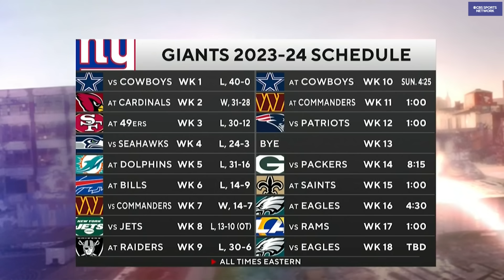Giants name Tommy DeVito as starter | Boomer and Gio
Boomer and Gio talk about the Giants going forward with 3rd string QB Tommy DeVito as the starter.